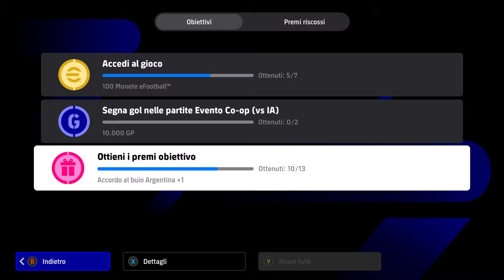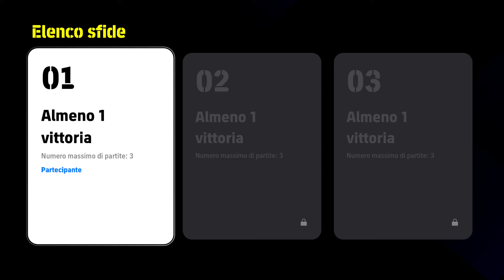eFootball 2024 - Ecco Pirlo, Marardona e Xabi Alonso + Eventi National Teams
Solito aggiornamento del Lunedì in efootball2024dreamteam con Due Eventi National Teams ed un nuovo Pool di Leggende composto da Pirlo, Maradona e Xabi Alonso. Tutto nel video come sempre!